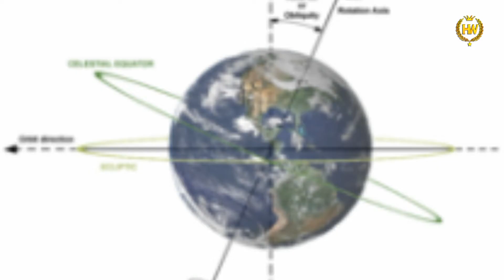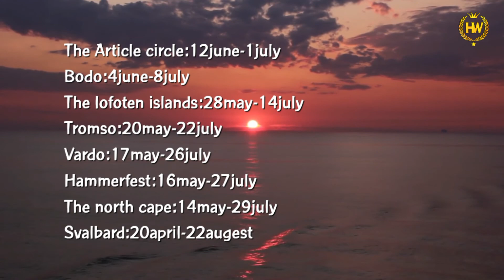இரவிலும் Norway யில் மட்டும் ஏன் சூரியன் ஒளிர்கிறது? |Midnit sun|Artic Circle|HW creatze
Hii,
Midnit Sun in Artic circle
it is only ever experienced by scientist missions or the odd adventurer. The maximum timelines for this phenomenon are: At the South Pole, the sun rises on September 21 and does not set until March 22, the following year. At the North Pole, the sun rises on March 22 and sets on September 21, the same year. There are many countries with areas within or bordering the Arctic Circle to where you can plan your exotic holiday. Some of these areas include the northernmost parts of Canada, Greenland, Finland, Norway, Sweden, Russia, Alaska and Iceland

This channal is for uploading Strangest And intersting Things so if you think their I should talk about something you can post it in your comment.

Audio Artist :DJ Freedem

Editer:Vishwa
Content:Vishwa
Voice:Vishwa🤗😁
Plz Give Support For Me

Stay Safe😷 stayhome